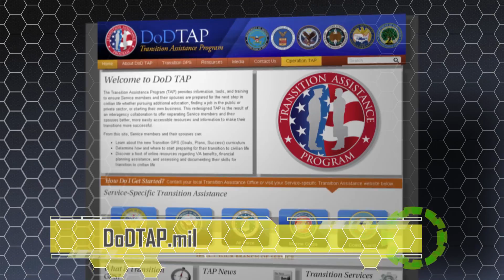Roger That: TAP Career Readiness Standards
'Roger That' is an ongoing campaign airing on AFN, providing overseas US service members and their families with important command information and useful military resources.